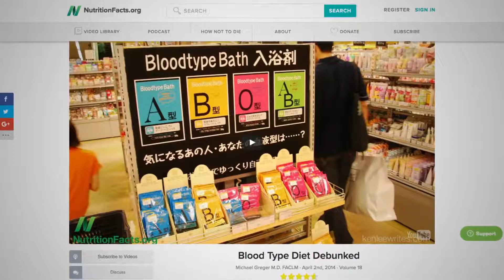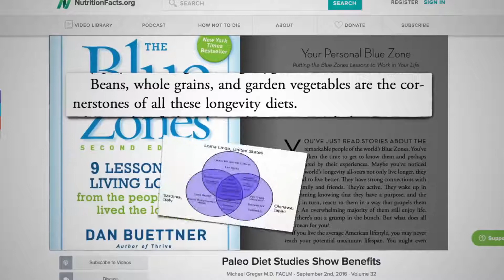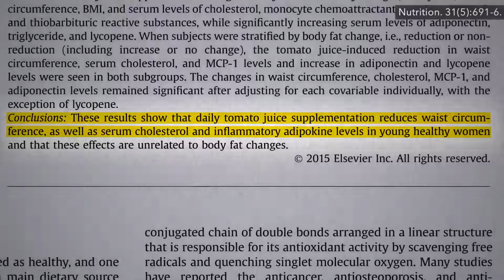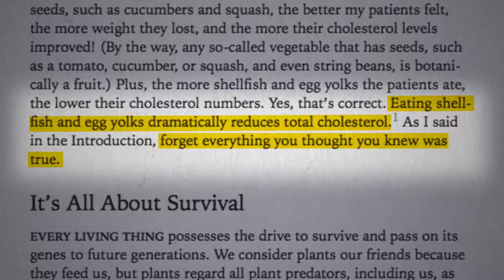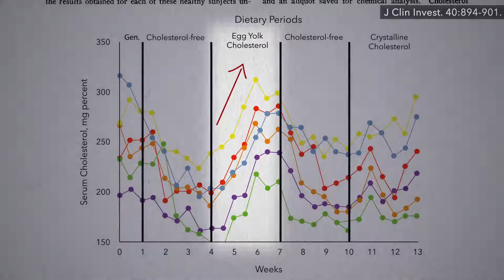Rostlinný paradox Dr. Gundry se mýlí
V první části letošního roku jsem začal dostávat emaily o této knize. The Plant Paradox (Rostlinný paradox), kniha, která se snaží odhalit „skrytá nebezpečí“ ve zdravých potravinách, jež mají způsobovat onemocnění a přibírání na váze. Potraviny, jako jsou fazole, celozrnné obiloviny a rajčata. Proč? Kvůli lektinům. Je to trochu návrat myšlenky z již zdiskreditované „Stravy podle krevní skupiny“ staré několik desetiletí. Stále se to vrací. Ovšem tuto knihu napsal doktor medicíny, a ti – pokud jste viděli mé videoklipy, tak už to asi víte – jsou skutečně nepovolanými osobami, pokud jde o psaní knih o výživě. Vlastně tak hlásají do světa, že mají za sebou buď minimální, nebo žádné oficiální vzdělání na téma výživy lidí. Doktor Atkins byl koneckonců kardiolog. Jenže vy tomu chcete dát šanci. Předpokládejme, že by mohl mít pravdu. Problémem je, že tato myšlenka už na první pohled nedává smysl.
Tím myslím, že kdyby měly být lektiny špatné, pak by fazole byly nejhorší volbou a statistika by odhalila, že největší jedlíci fazolí mají nejkratší život. Faktem je, že realita je právě opačná – konzumace fazolí, hrachu, cizrny a čočky byla shledána dost možná nejdůležitějším předpokladem pro přežití u starších osob po celém světě. Jak zdůrazňuje Dan Buettner ve svém projektu Modré zóny – lektiny nabité potraviny jsou klíčovým kamenem výživy u všech nejzdravějších a nejdéle žijících populací naší planety. Rostlinná výživa obecně, a zejména luštěniny jsou pojítkem všech dlouhověkých populací Modrých zón (Blue Zones). A luštěniny jsou na lektiny nejbohatší ze všech potravin. Takže pokud by byly lektiny špatné, konzumenti celozrnných potravin by měli být zmítáni nemocemi. Opak je pravdou, příjem celozrnných obilovin je spojován se sníženým rizikem ischemické choroby srdeční. Ta je největším zabijákem mužů i žen. Snížené riziko se prokázalo i u mrtvic, rakovin a všech dalších příčin úmrtí. Znamená to, že lidé, kteří jedí celá zrna, mají tendenci žít delší dobu. Méně často trpí respiračními onemocněními, infekcemi, cukrovkou a navíc všemi dalšími onemocněními nesouvisejícími se srdcem či rakovinou. A to nejen v populačních studiích. Jak jsem ukázal, můžete lidi rozdělit do skupin dle příjmu celých zrn a prokázat přínosy jejich konzumace. To samé s rajčaty. Rozdělte náhodně ženy, jedněm dávejte šálek a půl rajčatové šťávy a druhým vodu, a to každý den. Všechen ten rajčatový lektin způsobí redukci systémového zánětu, případně zeštíhlí ženám pas, sníží cholesterol a indikátory zánětů.
Když mi lidé říkali o této knize, má reakce byla: Nechte mě hádat, autor prodává řadu doplňků blokujících lektiny. No, a je to tak: „Pomozte tělu v boji s lektiny za pouhých 1 600 Kč měsíčně.“ To je jen 20 000 Kč ročně – výhodná koupě za příjemné návštěvy WC. Samozřejmě má ještě 10 dalších doplňků. Takže za „pouhých“ 160 000 až 180 000 Kč ročně to lektinům můžete pořádně natřít. Ou, skoro jsem zapomněl na jeho řadu přípravků k péči o pleť. Pevná pleť, jako vytesaná sochařem za dalších 2 500 Kč. Všechno budete mít mnohem levnější, pokud se přihlásíte do jeho VIP klubu.
Jenže vy tomu stále chcete dát šanci. Lidé se mě neustále ptají, jestli bych se mohl vyjádřit k nějakému novému článku, knize nebo videu na YouTube. Naneštěstí jim musím smutně odpovídat, že existují stovky tisíc posudků vědeckých studií o výživě každoročně zveřejňované v lékařské literatuře a my sotva stačíme držet krok, natož abychom zvládali reagovat na něco dalšího.
Ovšem lidé mi stále znova psali a ptali se na tuto knihu. Tak jsem si řekl, ok, podívám se na první citaci. Kapitola 1, citace 1: „Zapomeňte na všechno, co jste si mysleli, že je pravda.“ (Toto je oblíbená fráze knih o výživě.) Například: „Konzumace měkkýšů a vaječných žloutků dramaticky snižuje celkový cholesterol.“ Cože?! Žloutky snižují hladinu cholesterolu? Co je to za citaci? Tohle je časopis, ze kterého cituje. A tady to je. Teď už víte, jak takové studie fungují. Jak ukážete, že jídlo snižuje cholesterol? Odstraníte z jídelníčku tak velké množství masa, sýrů a vajec, že váš příjem nasyceného tuku spadne, v tomto případě o 50 %. Pokud snížíte příjem nasyceného tuku na polovinu, hladina cholesterolu se samozřejmě sníží. Takže snížili cholesterol díky odstranění masa, sýrů a vaječných žloutků. Přesto tento dokument používá k podpoře svého prohlášení, že žloutky markantně snižují hladinu cholesterolu.
To je přece neuvěřitelné. Vždyť je to opak pravdy. Když přidáte lidem do stravy vaječné žloutky, cholesterol jim stoupne. Jak se vůbec opovažuje tvrdit opak? Tohle není jen nějaká neškodná hloupost, jako kdyby tvrdil, že Země je placatá, nebo něco podobného. Srdeční onemocnění je zabijákem číslo jedna u mužů i žen. Takové prohlášení může skutečně ublížit. To je za mne vše, co se týká důvěry k této teorii.